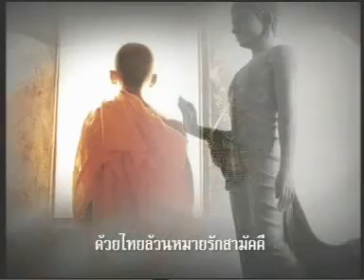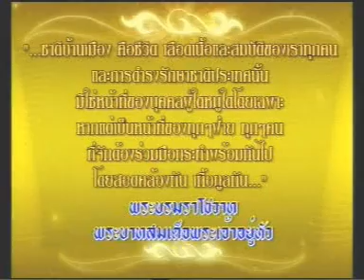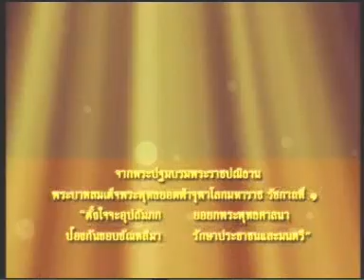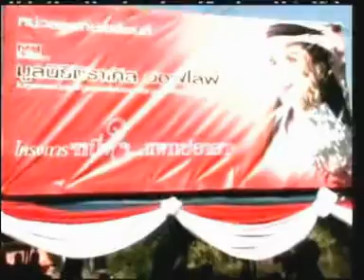23JAN11 THAILAND's NEWS 1of4; PART1